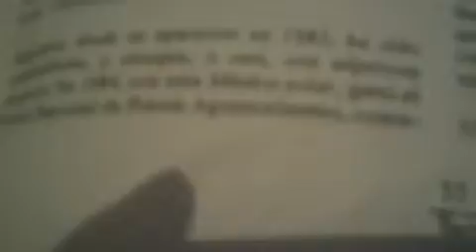Musica Lunar - Poema